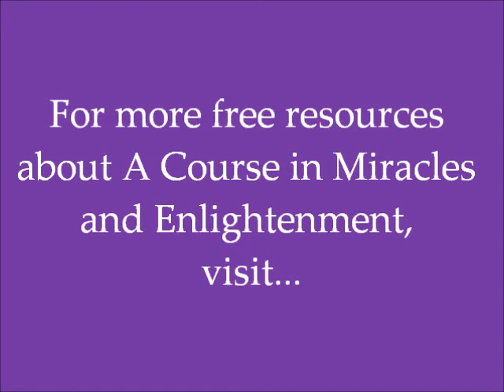Guidance On The Spiritual Journey, David Hoffmeister, ACIM, Belgium 2009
Practice and live the mystical teachings of Jesus assisted by online courses, online retreats, and an online Tribe of Christ community Guidance is always there for us, showing us the Way, but it is covered over by the ego's resistance.  The spiritual journey, then, is a journey of uncovering the beliefs which are the source of this resistance to Guidance.  All Guidance uplifts and inspires, and can be felt in a shared way. When you flow with It, your life becomes the highest expression of what is possible.  When there is conflict, it can be seen as merely another opportunity for healing and forgiveness.